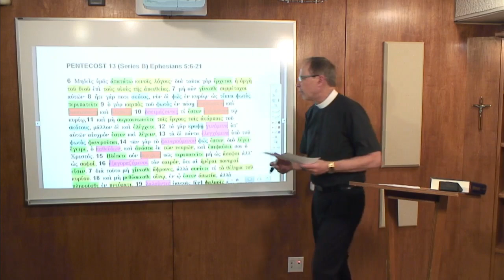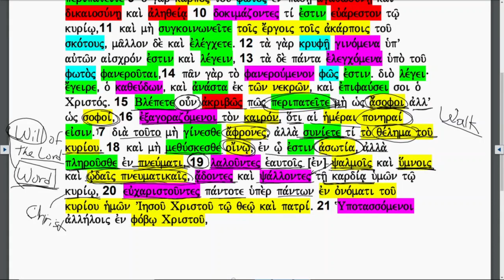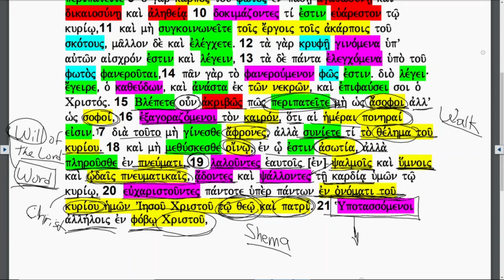Lectionary Podcast - Proper 15 - Series B - Epistle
Ephesians 5:6-21 with Dr. Charles Gieschen